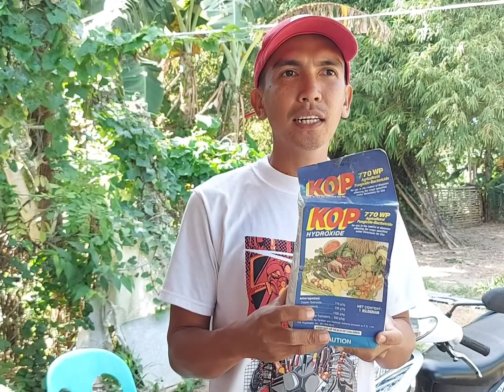fungicide para sa upo, ampalaya, sili, papaya atbp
may sakit ba ang halaman mo? maaring fungus ang sanhi niyan,
pag usapan natin ang mga gamot na gamit namin dito laban sa fungus attact.